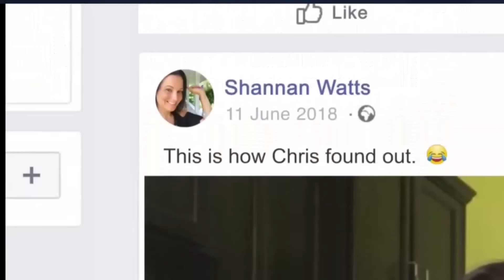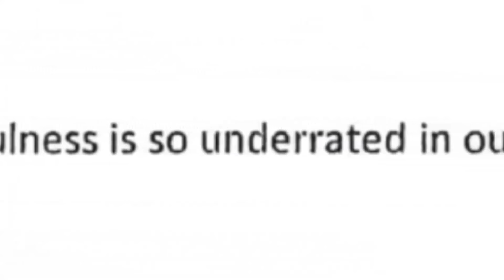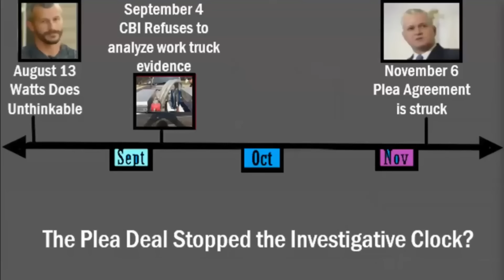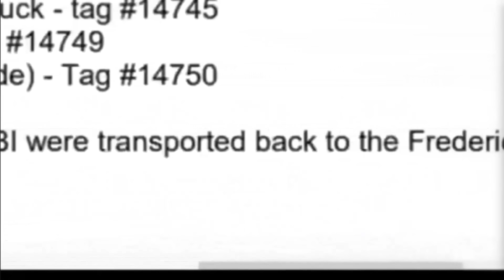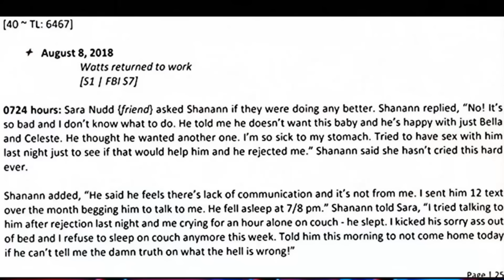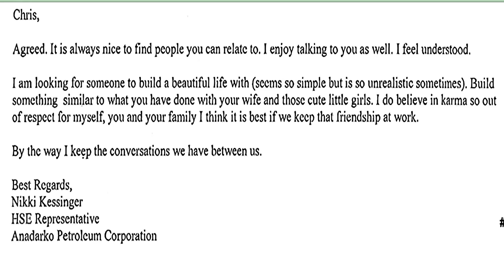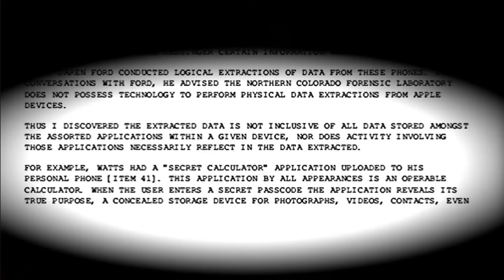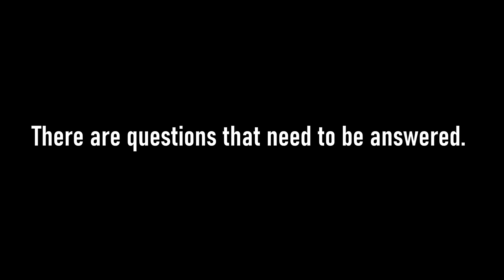Dr. Phil's Lost Episode| Chris Watts Confession, Nicole Kessinger's Guilt & DA Rourke's Lies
Feb. 20l9 interview with Shanann Watts Family's attorneys. This is the interview that broke Chris Watts Confession.